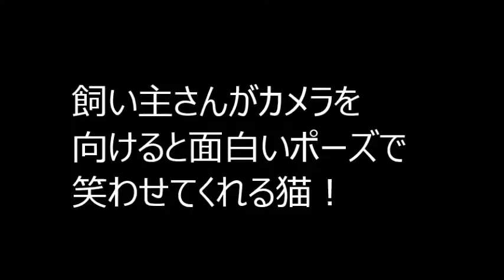【笑】飼い主さんがカメラを向けるとバンザイする猫！？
面白い才能を開花させた猫さん。飼い主さんがカメラを向けると、面白いポーズでみんなを笑わせてくれます。